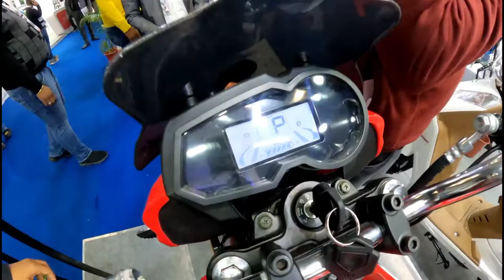EVTRIC Electric Bike Show At EV EXPO INDIA 2021 |Walkaround |Price |Range |Top Speed |Sound |Feature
EVTRIC Electric Bike Show At EV EXPO INDIA 2021 | Price | Range | Top Speed | Sound | Features !

Upcoming Best Electric Bike In India !
Kabira
kabira mobility
kb 3000
kb 4000
kb3000
kb4000
kb3000 electric bike
kb 3000 electric bike
kb 4000 electric bike
kb4000 electric bike
kabira electric bike
kabira mobility electric scooter
kabira mobility kb3000 electric bike
kabira mobility kb 3000 electric bike
kabira mobility kb4000 electric bike
kabira mobility kb 4000 electric bike
kabira mobility kb4000 electric bike price
kabira mobility kb3000 electric bike price
kabira mobility kb 3000 electric bike Price
upcoming
upcoming bike
upcoming bikes
upcoming bike india
upcoming bikes india
upcoming bike india 2022
upcoming bikes india 2022
2022 upcoming bike
2022 upcoming bikes
2022 upcoming bike india
2022 upcoming bikes india
2022 upcoming bikes in india
2022 upcoming bike in india
2022 upcoming electric
2022 upcoming electric bike
2022 upcoming electric bikes
2022 upcoming electric bikes india
2022 upcoming electric bikes in india
2022 upcoming electric bike in india
electric
electric
electric
bike
bike
bike
electric bike
best upcoming electric bike
best upcoming electric bikes
best electric bike india
best electric bikes india
best electric bike in india
best electric sport bike
best electric sports bike
best electric sport bikes in india
best electric sport bike in india 2022
best high speed electric bike
best high speed electric bikes
best high speed electric bikes india
best high speed electric bike in india
best low price electric bike
best low budget electric bike
ola
ola s1
ola s1pro
ola s1 pro
ola electric
ola